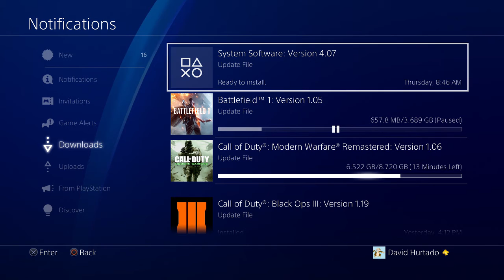Chilllin.....Killin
This video was recorded before the "new" maps came out and I did not want to waste this sooooo, here ya go!

CheeksforWeeks